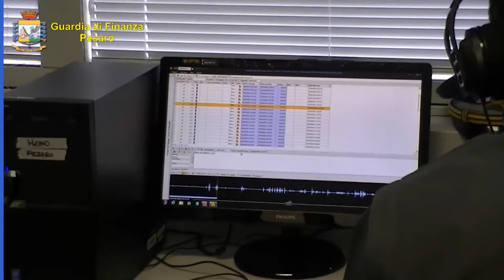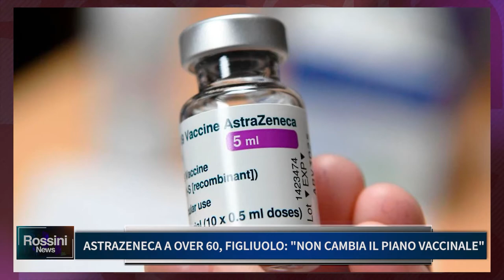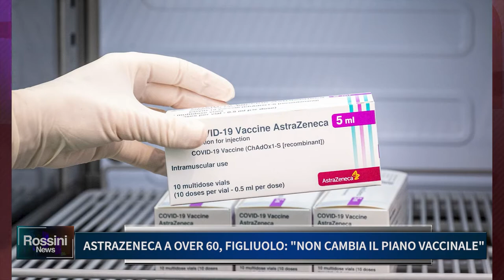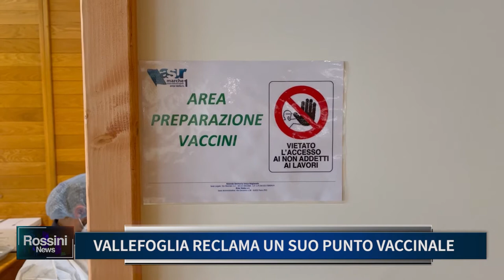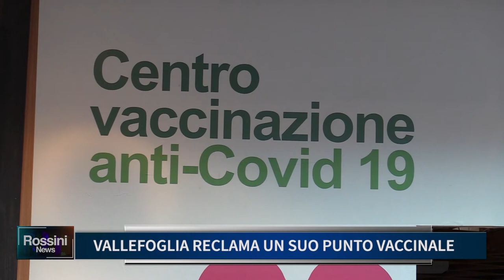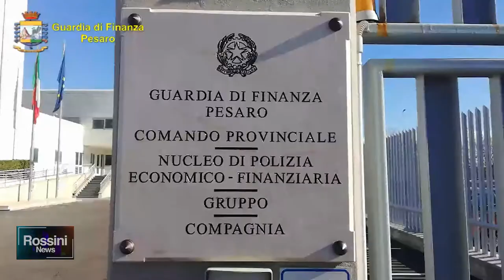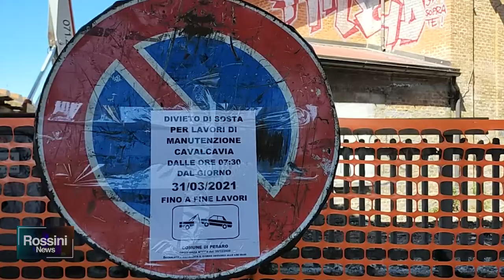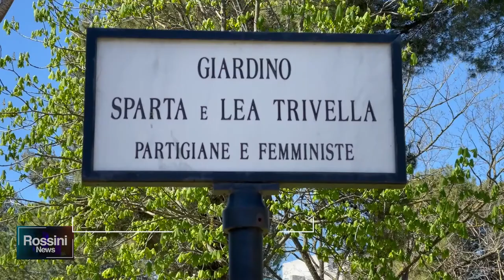Rossini News 8 aprile 2021